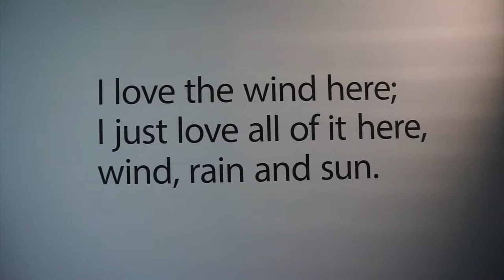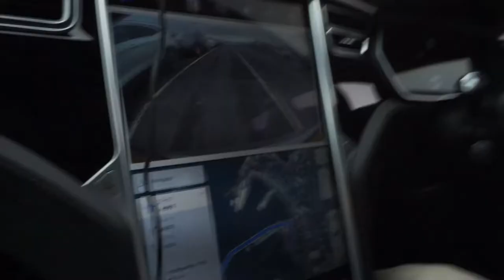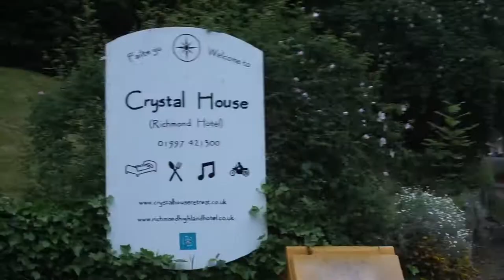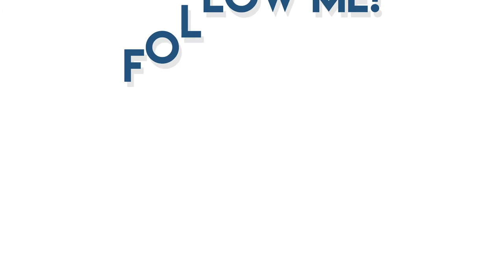Trying to go home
Today we start our journey homeward! And make it as far as Strathpeffer...